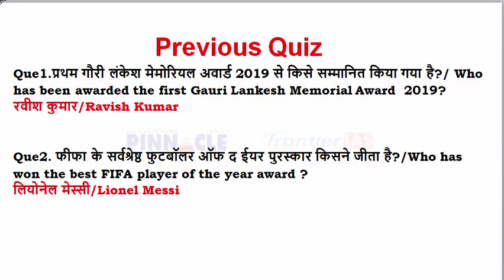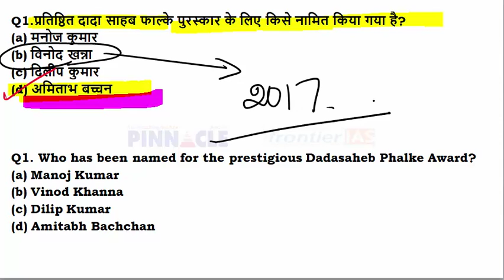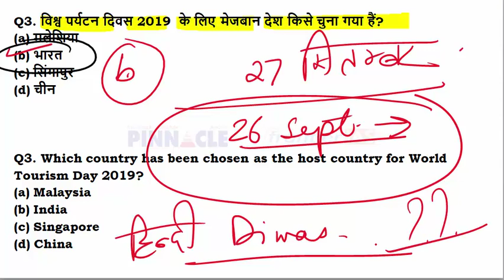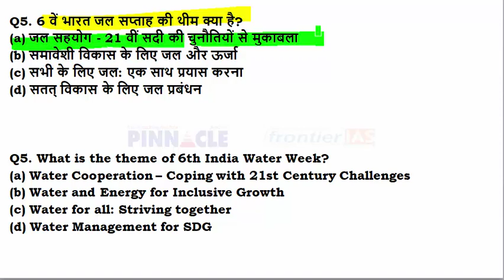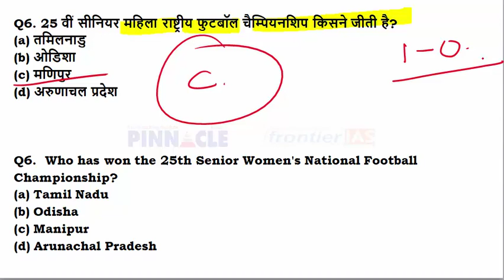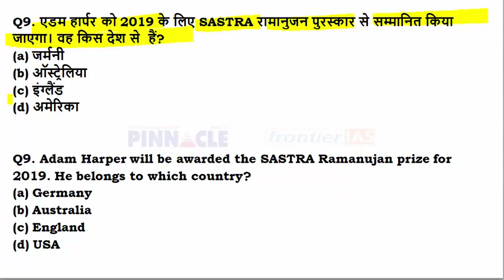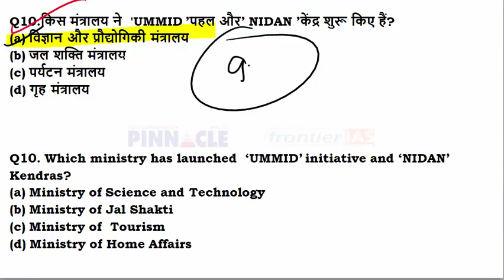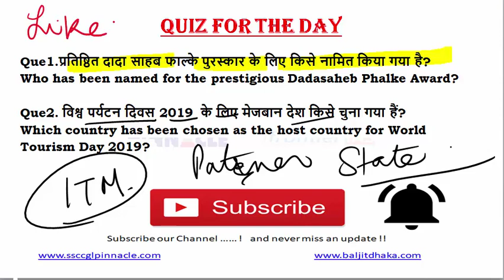Ep- 425 | 26 September 2019 Hindi current affairs | daily current affairs